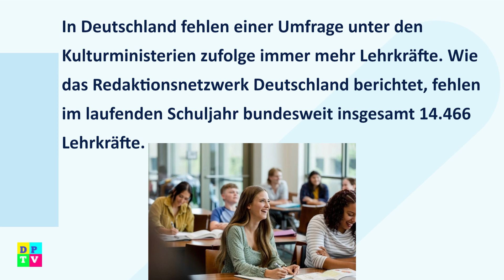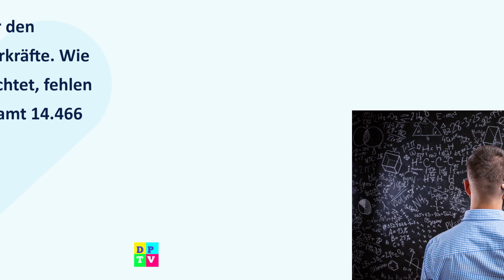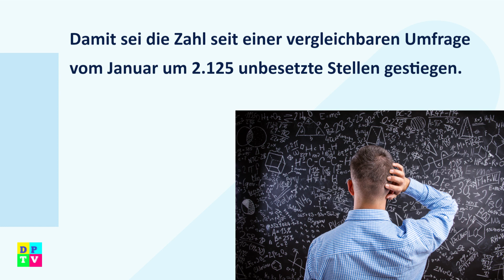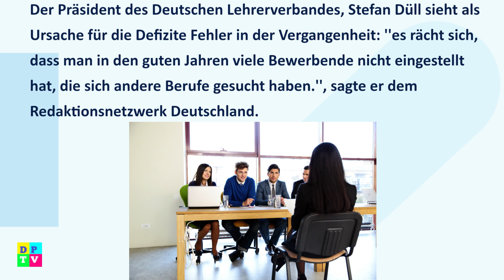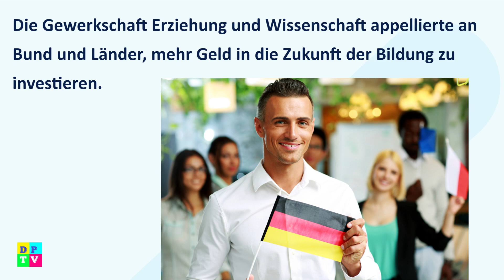In Deutschland fehlen immer mehr Lehrkräfte / کمبود شدید معلم در آلمان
اخبار روز آلمان و جهان 👇

لینک گرامر، نمونه نامه ها و امتحان سطح   👇
لینک نمونه امتحان سطح  👇
00:00 Introduction
00:55 Ausbildung
01:37 1
03:08 2
04:09 3
06:02 4
08:01 5